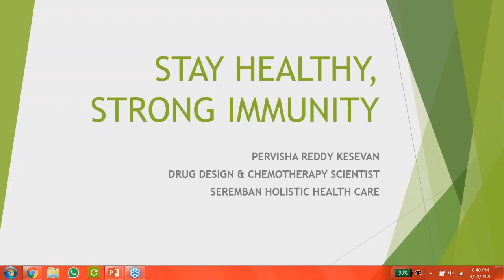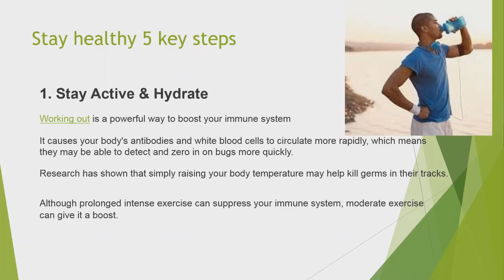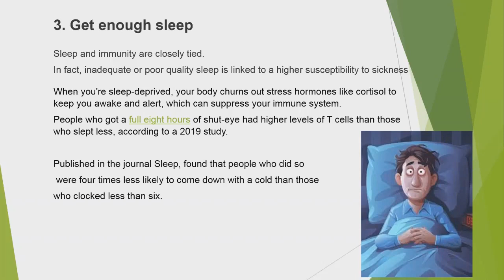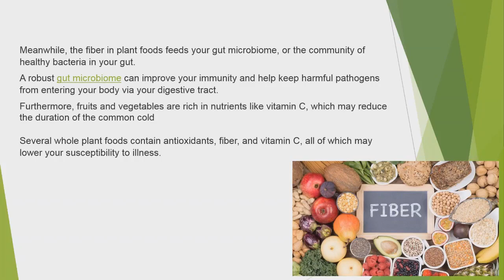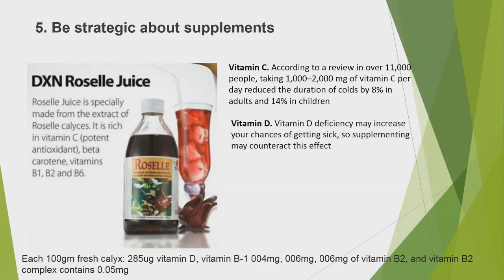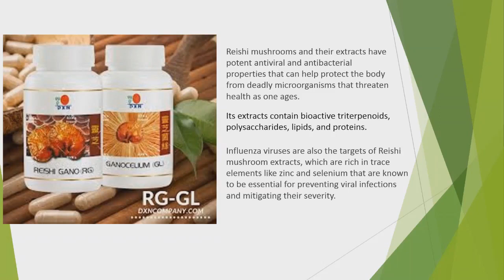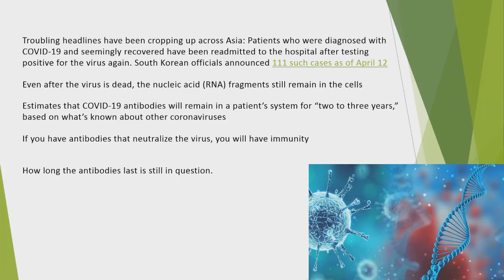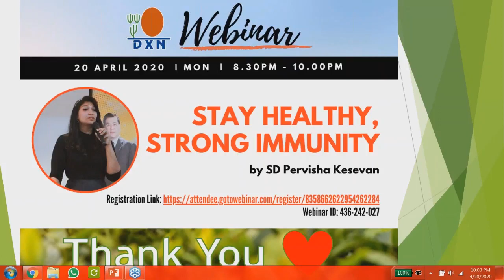Stay healthy, Strong immunity by Pervisha Reddy Kesevan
A worthwhile video showcasing 5 key steps of staying healthy and the means to have a strong immunity.